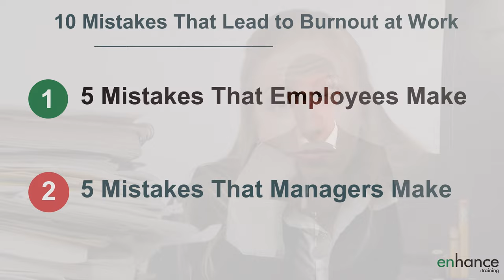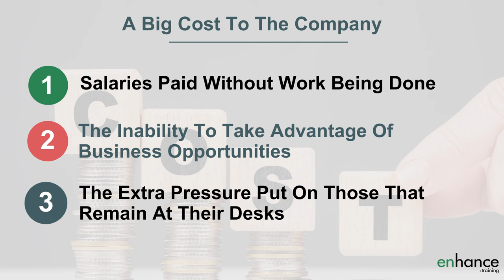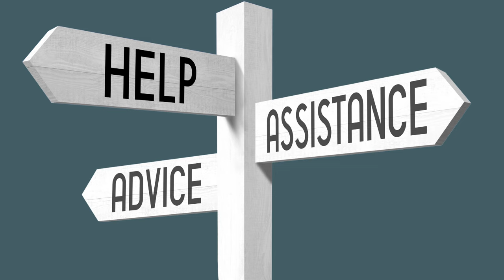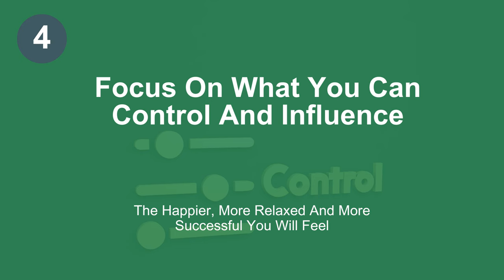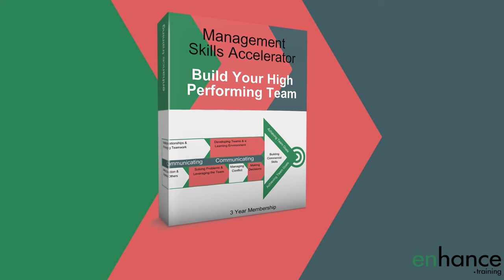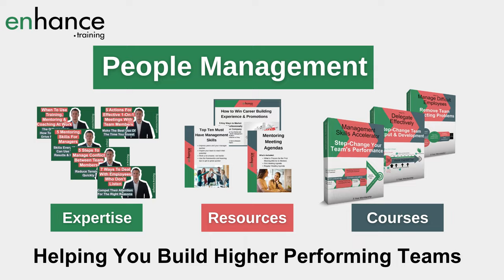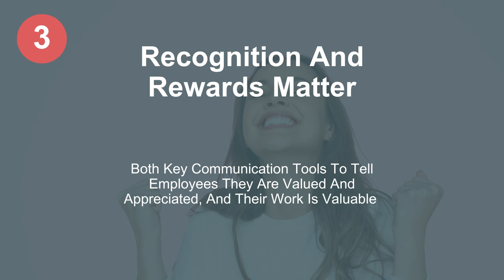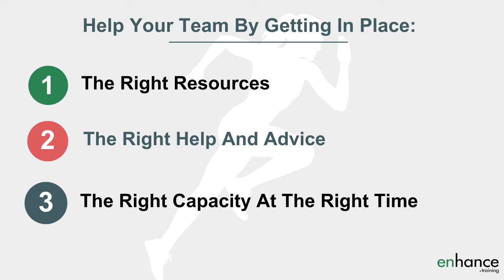10 Mistakes That Lead To Burnout At Work - Avoid Burnout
The mistakes that lead to burnout at work are pretty easy to make if you are not watching out for them.  Some burnout happens because of specific behaviours of employees. Even more burnout is caused by the mistakes of managers.

I share 5 mistakes employees make and 5 mistakes managers make that lead to burnout at work.

00:00 Intro
02:14 5 mistakes that employees make that lead to burnout
06:17 5 mistakes managers make that lead to burnout in their teams
10:07 In Summary

To avoid the mistakes that lead to burnout at work, I share the common mistakes individuals make and the signs of burnout that are often ignored. Avoiding burnout is important for our mental health and physical health as individuals. It is just as important from the company perspective – burnt out individual can’t contribute to the company’s success.

There are a lot of actions that managers can take to reduce burnout risk in their teams. These are mainly within the manager’s control which I will cover in a bit.

Some common burnout symptoms include mental and physical exhaustion, lack of motivation and energy, difficulty thinking and more. Spotting the early warning signs are key to avoiding burnout in the workplace.

In terms of definition, burnout is the mental and physical exhaustion a person feels when demands being put on them are consistently more than they can deliver. Burnout is usually caused by prolonged periods of high stress levels.

A key mistake individuals make that leads to being burned out from work, is remaining poor at saying no. Saying no professionally is a mental state and a skill to develop.

Another action for avoiding stress and burnout at work is to learn how to manage the expectations of others carefully and realistically. Managing expectations is learning ask questions, negotiate, challenge, and say no.

Managers make all the same mistake individuals do plus they can contribute to workplace stress, anxiety and burnout by making another set of mistakes. Good management practices avoid all of these mistakes so learning how to avoid these mistakes is good from many different perspectives. The mistakes are:

1. Managers ask for and expect too much
2. A lack of goals, expectation and direction creates stress and reduces output
3. Managers don’t provide enough recognition or rewards
4. Not providing enough support for team members
5. A lack of fairness across the team

For each, I explain what causes these mistakes to happen and give tips on how to avoid making them.

Jess Coles
Enhance.training